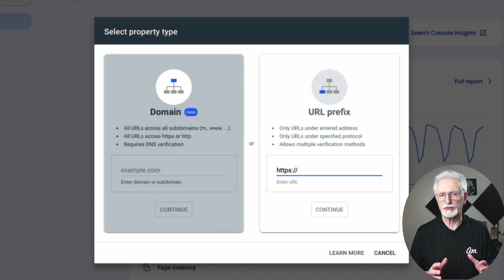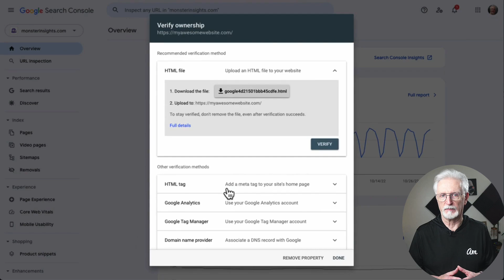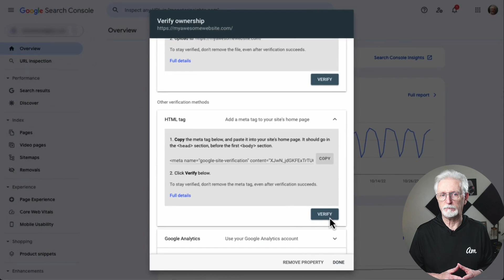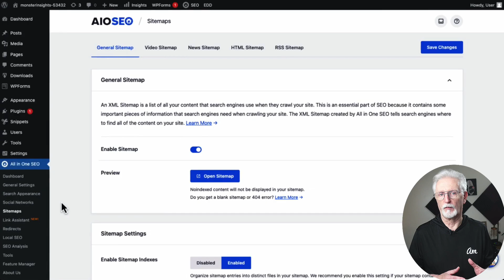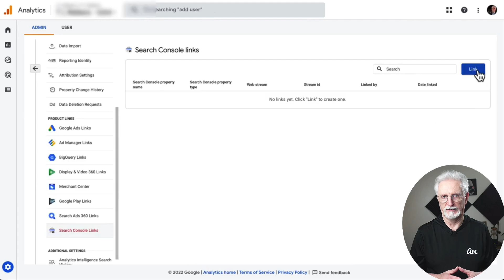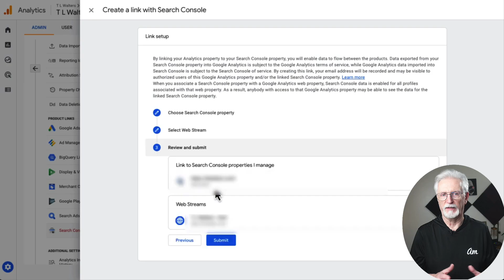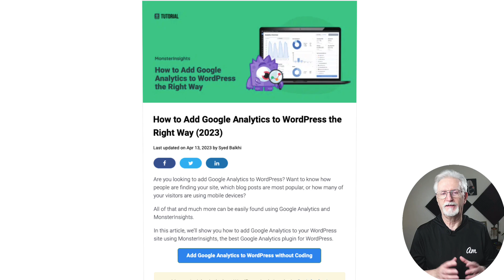How to Add Google Search Console to WordPress and Analytics (GA4)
To optimize your website for search engines, connect it with Google Search Console, the free tool Google offers.
This tutorial will show you how to add Google Search Console to your WordPress site step-by-step. We’ll also show you how to connect it with Google Analytics 4 using the MonsterInsights plugin.
Once you have connected your website to these powerful tools, you’ll get insights on how people are finding and interacting with your site, which can help improve your SEO strategy. So let's dive in!

► How to See the Keywords People Use to Find Your
► How to Set up and Verify Your WordPress Website with Google Search Console
► Working on Your SEO: Google Analytics SEO Hacks to Increase Organic Traffic